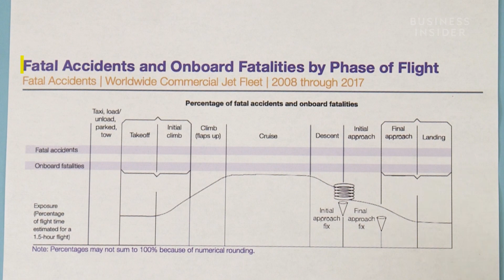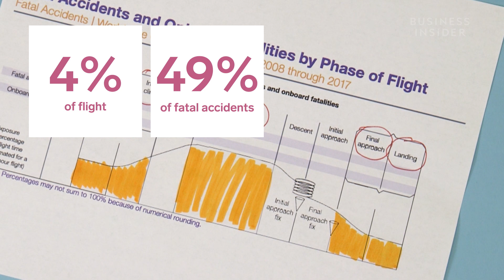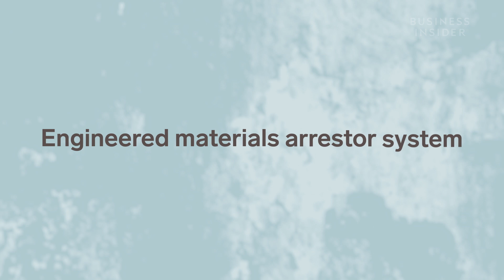Why Takeoff And Landing Are So Dangerous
Do you want to know when you should be the most cautious on your next flight? Here's a look at why the takeoff and the landing windows lead to the largest bracket of airplane accidents.
According to Boeing, 49% of all fatal plane accidents happen during the final descent and landing phases of the average flight, while 14% happen during takeoff and initial climb. One of the reasons for this is the altitude — the closer the plane is to the ground, the less time a pilot has to react to problems. Here's why making a plane stop is actually riskier than making it fly.